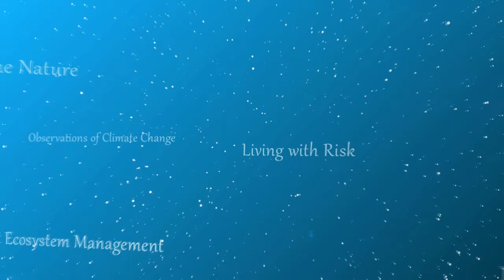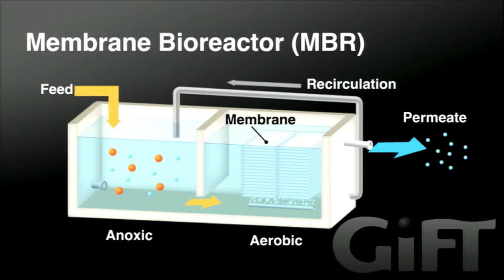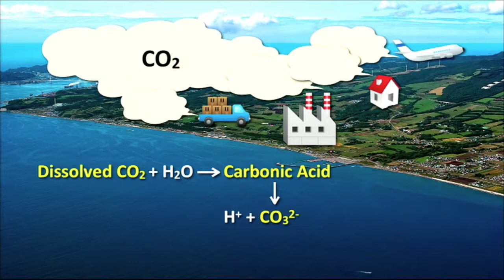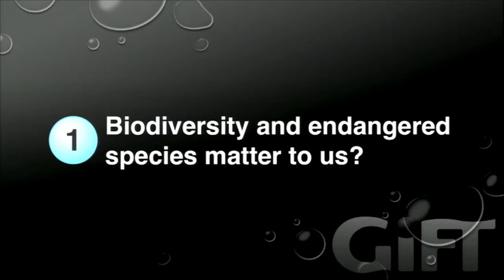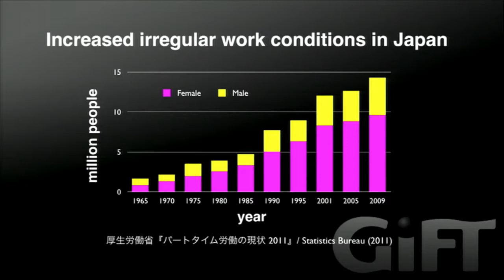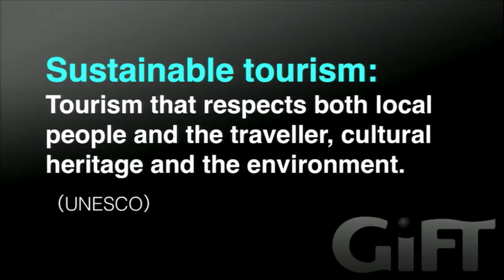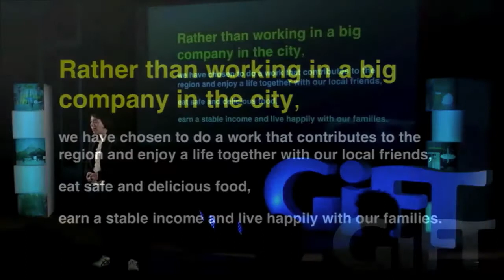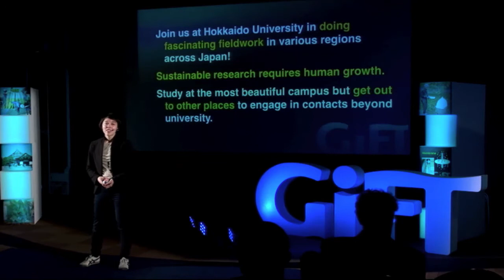GiFT2013 -All Presentations without Q&A Session